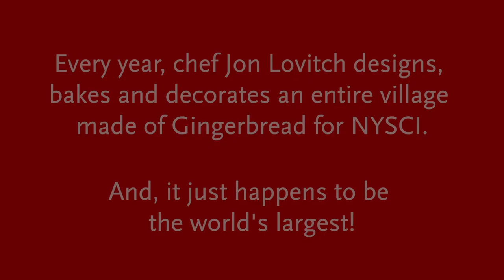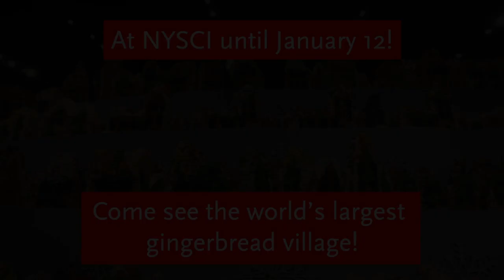GingerBread Lane 2019 - Time Lapse of Setup at NYSCI!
In this video we show a time lapse of the setup process chef Jon Lovitch takes to setup GingerBread Lane at New York Hall of Science, in November 2019.

GingerBread Lane is the record-holder of the Guinness World Records for largest gingerbread village. In order to be eligible for the title, every element of the gingerbread display must be edible, and the display must imitate a village with houses, shops and town services such as a firehouse and police station. Creator Jon Lovitch will again try to break his own record with this year’s GingerBread Lane.

This video was shot and edited by Kevin Cunningham.